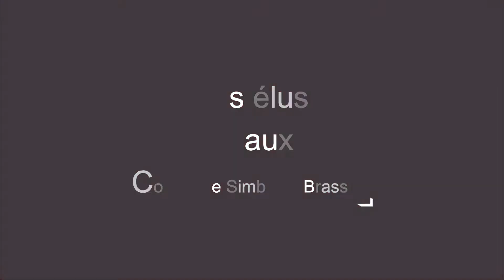Séminaire de formation des élus locaux de la Commune de Simbandi Brassou - BIRASSOU TV